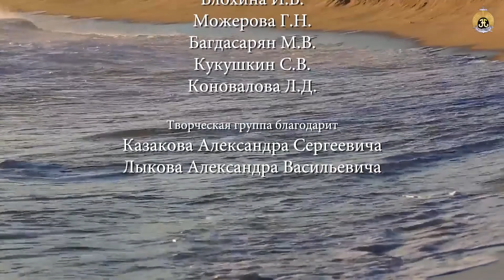На гребне волны (4-й выпуск)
Передача "На гребне волны" (4-й выпуск) посвящена 100-летию со дня Великой Октябрьской революции. В данном выпуске отражены исторические и художественные факты революционного времени. Регулярными остаются рубрики профориентационной направленности, а именно "Военно-морская подготовка", "Морской английский словарь" и "Гость в студии".